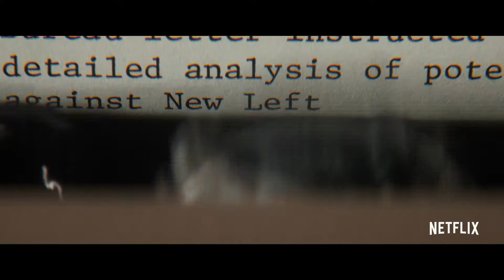THE TRIAL OF THE CHICAGO 7 Trailer 2020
Eddie Redmayne, Sacha Baron Cohen, Aaron Sorkin, Joseph Gordon-Levitt